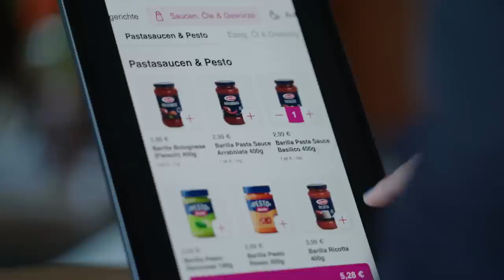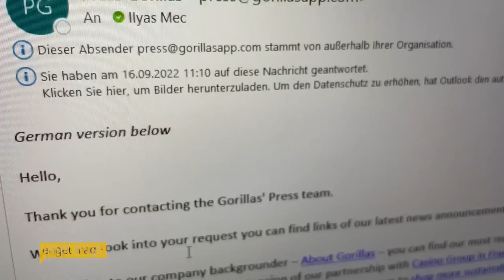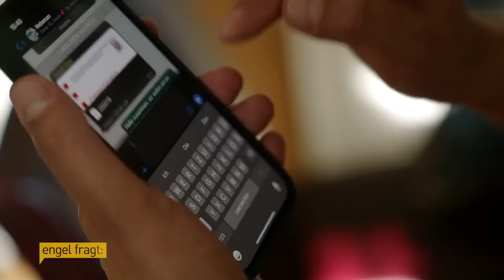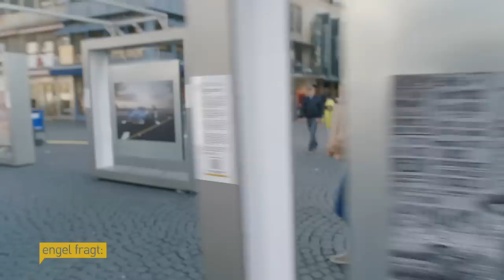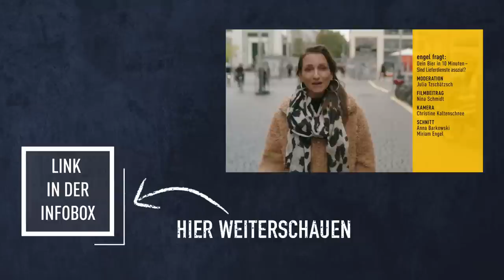Dein Bier in 10 Minuten - sind Lieferdienste asozial? | engel fragt | Dokus & Reportagen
Lieferdienste, die das Essen oder den Einkauf nach Hause bringen, sind praktisch und zeitsparend. Doch kann man diese Dienste mit ruhigem Gewissen nutzen? Unternehmen wie Flink, Gorillas, Amazon oder Lieferando stehen immer wieder wegen prekären Arbeitsbedingungen in der Kritik. Julia Tzschätzsch will wissen, wie sehen das die Mitarbeitenden? Was spricht für, was dagegen, seine Pizza oder das Bier online zu bestellen. Ist es sogar nachhaltiger, seinen Einkauf liefern zu lassen statt selber zum Laden zu fahren?

00:00 Opener und Testbestellung
01:00 Gespräch mit Lieferanten an der Tür
02:58 Begegnung und Talk mit Heiner Heiland (forscht über Lieferdienste)
07:21 Julia versucht sich als Lieferantin
13:23 Was macht man auf dem Land ohne Lieferdienste
18:49 Was würden die Leute online bestellen, was kommt gar nicht in die Tüte?
22:28 Wie sieht die Arbeitsbedingungen für Lieferantinnen/Lieferanten?
25:55 Haben wir mit den neuen Lieferdiensten auch ein neues Umweltproblem?
29:13 Fazit von Julia